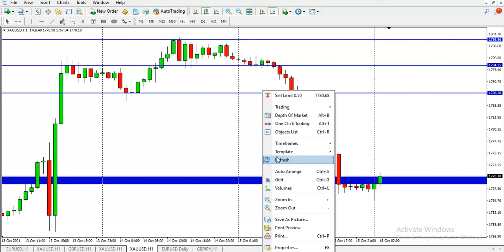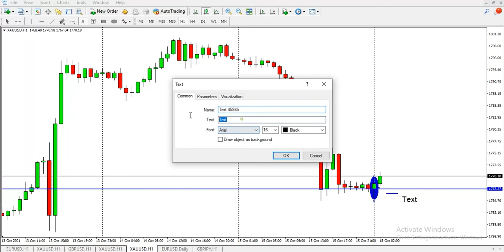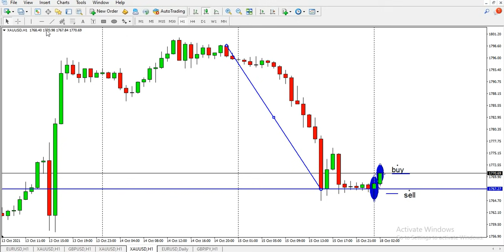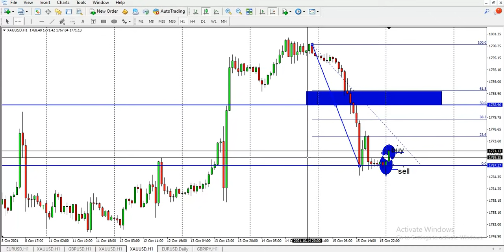Analisis XAU hari ini Senin 18 Okt, Memahami Pentingnya Struktur Candle || Today's XAU Analysis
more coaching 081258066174